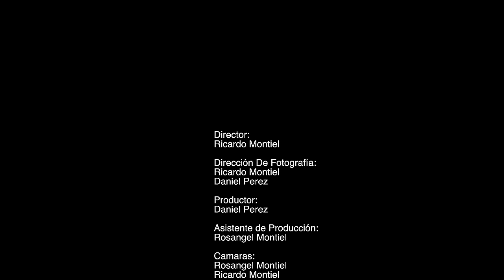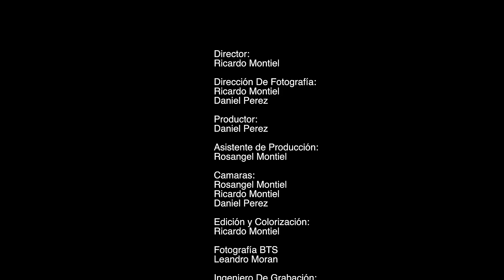Rey Mercier Mix Treo/Los3 (Cover Video)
Director:
Ricardo Montiel

Dirección De Fotografía:
Ricardo Montiel
Daniel Perez

Productor:
Daniel Perez

Asistente de Producción:
Rosangel Montiel

Camaras:
Rosangel Montiel
Ricardo Montiel
Daniel Perez

Edición y Colorización:
Ricardo Montiel

Fotografía BTS:
Leandro Moran

Ingeniero De Grabación:
Bernardo Arzola

Asistente de grabación:
Hugo Morillo

Edición, Mix y Mastering:
Bernardo Arzola

Director Musical:
Yoel Vivas

Banda:
Yoel Vivas ( Piano, Teclados)
Diego Cuta ( Bajo)
Fernando Bracho ( Bateria)
Katiuska Fernandez ( Percusión)
Jesus Villasmil Mascara ( Guitarra)
Adrian Corredor ( Trombón)
Demian Martínez ( Saxofón)
Roinel Vega ( Trompeta)
Andreina Peralta ( Coros)
Luis Garcia ( Coros)

Agradecimientos especiales:
Primeramente a Dios
Daniela Monacelli
Ocean Air Cargo
Ocean Air Beach tennis
La Picaña